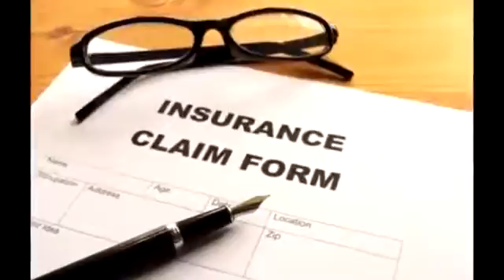Dallas Car Accident Lawyer